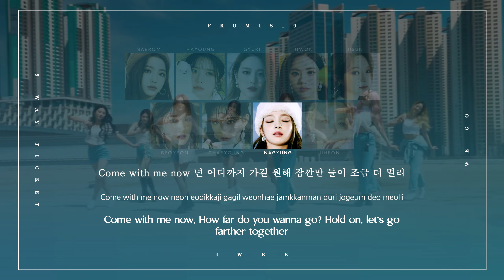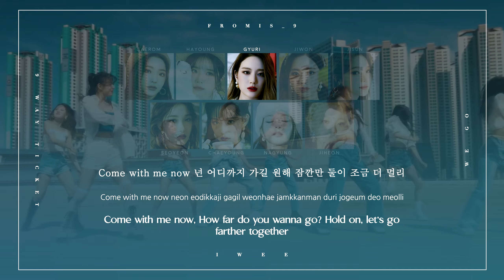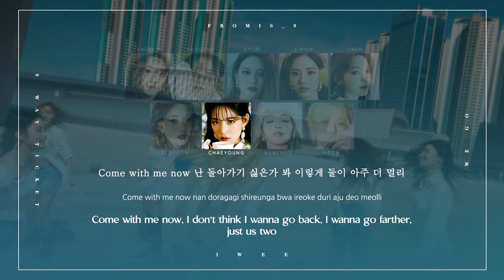fromis_9 (프로미스나인) – WE GO (Han/Rom/Eng) Lyrics/한국어 가사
ㅤㅤ

ㅤㅤ

SONG INFO :

SONG: WE GO
ARTIST: fromis_9 (프로미스나인)
ALBUM: 9 WAY TICKET
YEAR: 2021

ㅤㅤ

ㅤㅤ

☆ CREDITS :

Korean: genie

Rom: CCL

Eng: pop!gasa

ㅤㅤ

ㅤㅤ

fromis_9
we go
fromis_9 we go
fromis_9 we go lyrics
fromis_9 we go color coded lyrics
fromis_9 we go audio
fromis_9 we go album
fromis_9 we go mv
fromis_9 we go music video
fromis_9 we go live
fromis_9 we go showcase
fromis_9 we gol ine distribution
fromis_9 we go reaction
we go fromis_9
we go fromis_9 lyrics
we go fromis_9 color coded lyrics
we go fromis_9 audio
we go fromis_9 album
we go fromis_9 mv
we go fromis_9 music video
we go fromis_9 live
we go fromis_9 showcase
we go fromis_9 line distribution
we go fromis_9 reaction
프로미스나인
프로미스나인 we go
프로미스나인 we go 가사

promise
fromis_9 promise
fromis_9 promise lyrics
fromis_9 promise color coded lyrics
fromis_9 promise audio
fromis_9 promise album
fromis_9 promise mv
fromis_9 promise music video
fromis_9 promise live
fromis_9 promise showcase
fromis_9 promise line distribution
fromis_9 promise reaction
promise fromis_9
promise fromis_9 lyrics
promise fromis_9 color coded lyrics
promise fromis_9 audio
promise fromis_9 album
promise fromis_9 mv
promise fromis_9 music video
promise fromis_9 live
promise fromis_9 showcase
promise fromis_9 line distribution
promise fromis_9 reaction
프로미스나인
프로미스나인 promise
프로미스나인 promise 가사